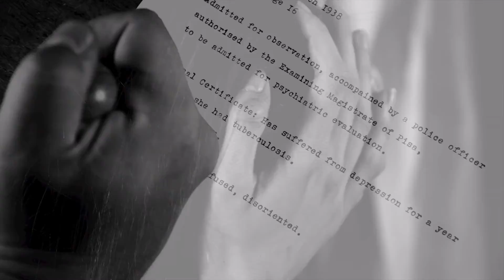Kim Carnes - Crazy in the Night {Static Radio Gaming Montage episode 3 [fmv]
For the true believers. Static Radio Gaming Montage